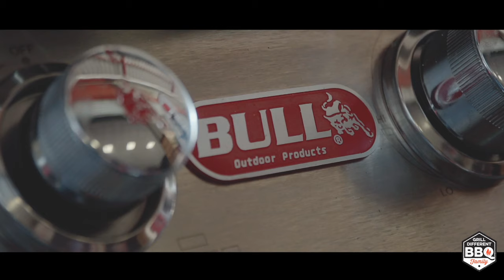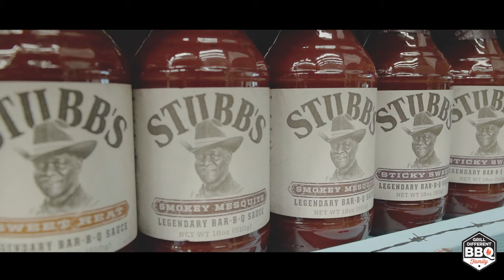STEVEN RAICHLEN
Il mio nome è Pier Angelo Carchedi classe 1976. Sono nato a Torino, ma attualmente vivo nella provincia astigiana.
Mi muovo in questo settore da sempre. Da prima come fotografo, per poi diventare videomaker nel 1998, quando ho iniziato a seguire eventi televisivi su regie broadcast. L’affiancamento a registi di un certo calibro ha contribuito a crescermi come persona e professionista.

Nel corso degli anni sono riuscito a trasformare una passione nella mia professione attuale, il mio obiettivo è riuscire a far rivivere i momenti che immortalo. Attraverso il mio obiettivo mi muovo nella scena, cercando il modo migliore per raccontare ciò che sta accadendo; inseguo i particolari e tento di catturare i momenti unici, gli aspetti curiosi, le peculiarità di ogni situazione. Non si tratta solo di riprese, ma il racconto di una storia con il proprio carico di emozioni. La passione per il cinema mi porta ad utilizzare tecniche e linguaggi cinematografici.

Realizzo story telling, spot video pubblicitari, video aziendali, presentazioni di prodotti multimediali, video eventi e video wedding.

Regista realizzatore TV ed eventi, mixer video, operatore video, fotografo, montatore video.